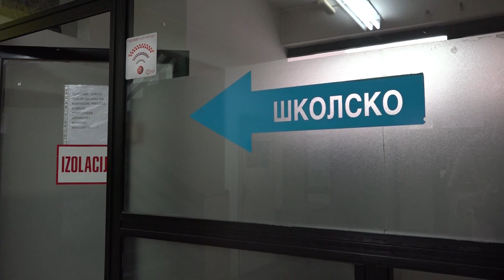Pedijatar: U Novom Pazaru nema registrovanih slučajeva morbila, na granici smo da dođe i kod nas